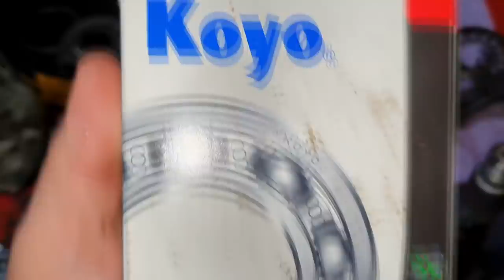EP. 453 // Toyota HILUX 2003 3.0 Aspirada "Semi-Garbosa" Revisão DIFERENCIAL Traseiro!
Agenda & Atendimento:
SINOP/MT
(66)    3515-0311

Assista a esta Revisão Completa do Diferencial traseiro de uma Toyota Hilux 3.0 Aspirada, o afamado modelo semi-garboso!